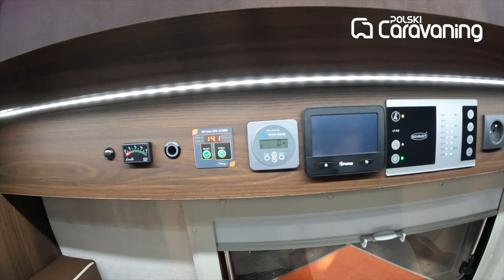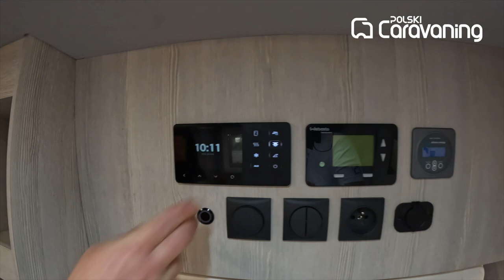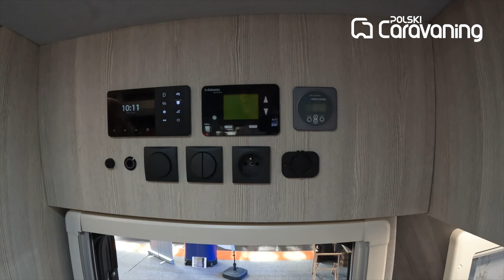Balcamp prezentuje przyczepy kempingowe. Ale jakie!!! Musicie to zobaczyć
Przyczepa kempingowa inspirowana słynnym Airstreamem, ale wyprodukowana w Polsce, przez znaną dotychczas głównie z produkcji kampervanów firmę Balcamp z Kolbud. To jeden, możemy śmiało tak powiedzieć, jeden z najciekawszych eksponatów wśród nietypowych, zaskakujących rozwiązań zaprezentowanych podczas targów Caravan Salon w Düsseldorfie.
Ale to nie wszystko. Na stoisku Balcampu zaprezentowano też koncept - prototyp przyczepy inspirowanej słynnym ogórkiem, VW T1, a więc pojazdem, od którego - można powiedzieć - wszystko się zaczęło.
Poza tym oczywiście kampervany, ale w wersji bardzo luksusowej, zabudowane na Sprinterach, świetnie wyposażone, funkcjonalne i eleganckie.
Zobaczcie naszą relacją filmową ze stoiska firmy Balcamp.